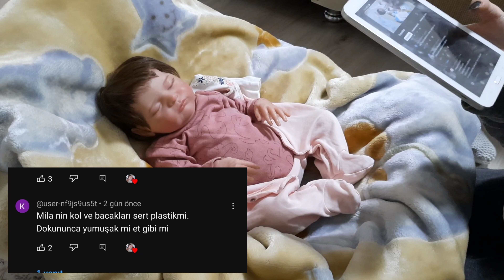1000 ABONE ÖZEL REBORN BEBEK SORU CEVAP ! 👶🏻🧸🫧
Merhaba ! Reborn bebek olarak bilinen gerçekçi oyuncak bebek Mila ile 1000 abone özel soru cevap videosuyla karşısınızdayız ! 💞 Türkiyedeki en gerçek görünümlü ,damarları olan ve tıpkı gerçek bebek ağırlığındaki bebeğime siz de bayılacaksınız , iyi seyirlerrr 💘